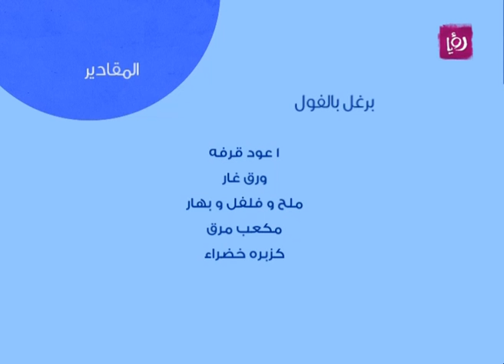غادة التلي تحضر برغل بفول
غادة التلي تحضر خلال دنيا يا دنيا برغل بفول.